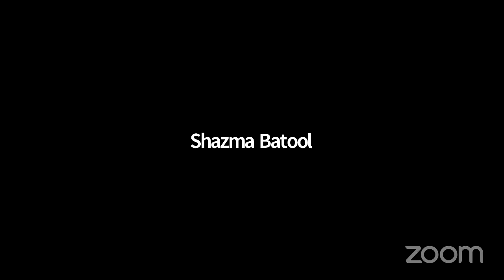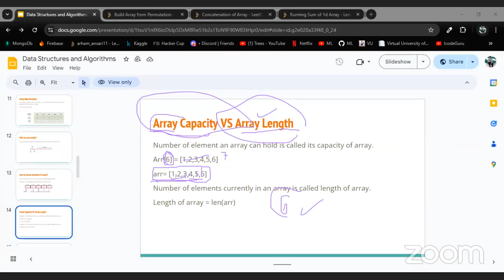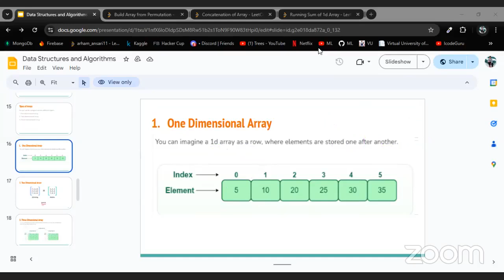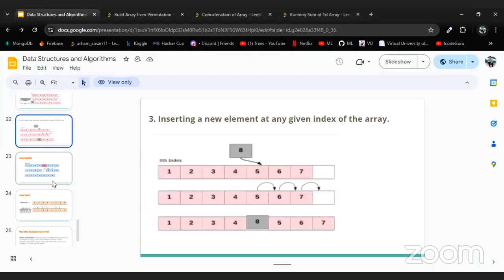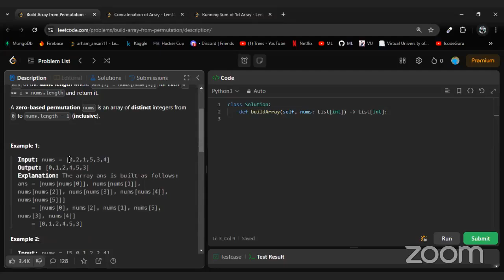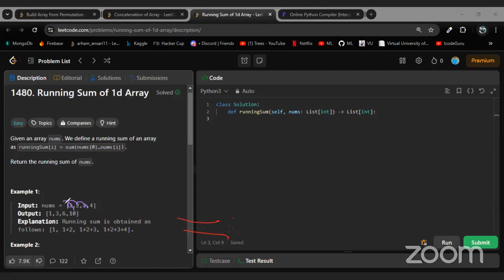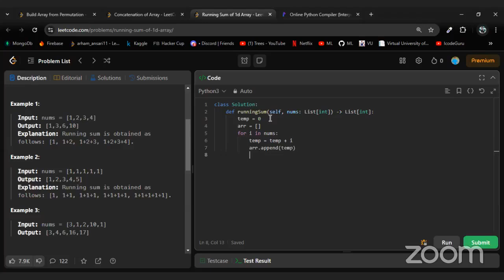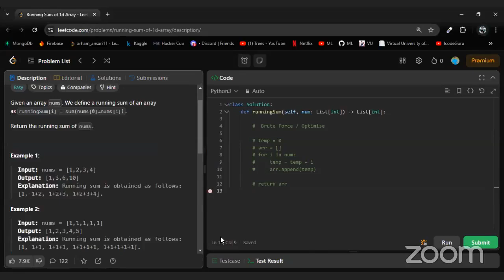9PM Data Structures and Algorithms for Absolute Beginners || Week 1 || Day 2